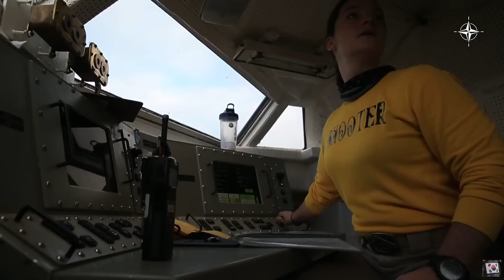Supercarrier [ USS Gerald Ford -포르투갈 해안에서 일련의 훈련인 Silent Wolverine 훈련]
Ford는 NATO의 해상 무기고에서 가장 크고 강력한 항공모함입니다. 새로운 등급의 슈퍼 캐리어 중 첫 번째인 Ford는 전자기 투석기를 사용하여 제트기를 발사하여 수십 년 동안 캐리어에서 사용된 증기 동력 시스템을 사용하지 않습니다.
 이 새로운 시스템은 작동하는 데 더 적은 수의 선원이 필요하며 특정 항공기에 맞게 전력 수준을 보정할 수 있으므로 마모가 적고 장기 유지 보수 비용이 절감됩니다.

Ford는 최초의 외국 기항지인 캐나다 핼리팩스에서 출항하여 6개 NATO 동맹국의 선박 11척이 참여하는 포르투갈 해안에서 일련의 훈련인 Silent Wolverine 훈련에 참여했습니다.